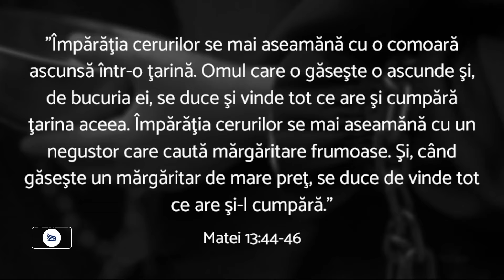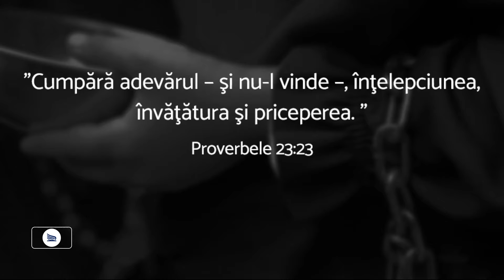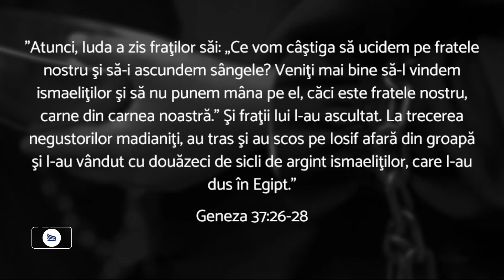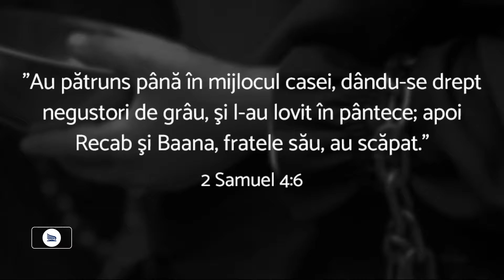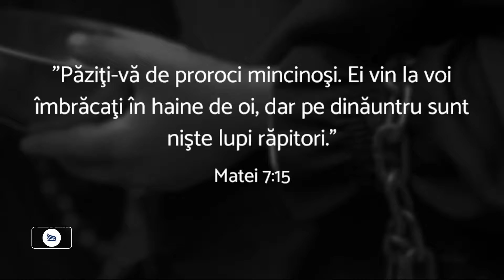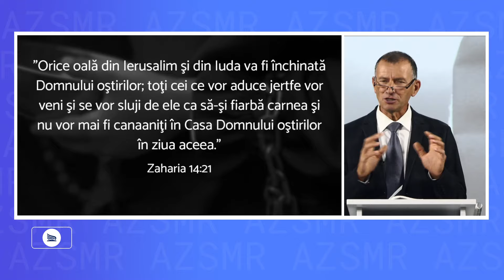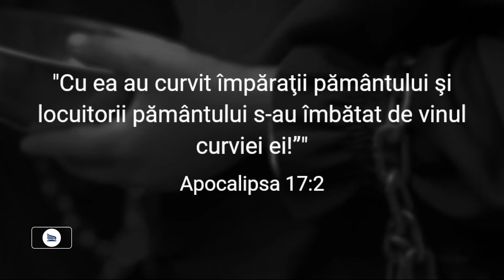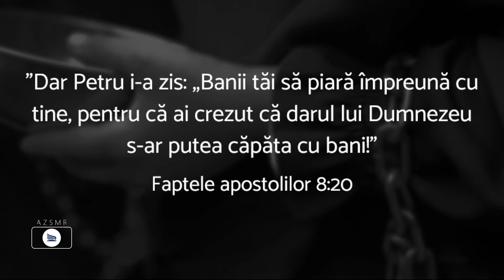NEGUSTORIA / Marcu Șuteu - AZSMR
NEGUSTORIA
Marcu Șuteu

Dacă v-a plăcut acest material nu uitați să vă abonați și să distribuiți și prietenilor voștri!
Vă mulțumin!